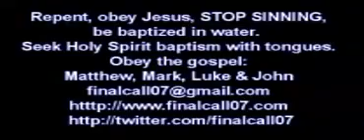Чистое сердце.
21.04.15.
Важно, чтобы мы хранили свои сердца ЧИСТЫМИ, потому что если мы позволим злу (нечестию) войти в сердца, тогда мы согрешим, и будем нести ответственность за последствия. Возмездие за грех - смерть. Иисус Христос предупреждал нас хранить свои сердца читыми.

Я читаю в Марка 7:21-23 слова Иисуса: «Ибо извнутрь, из сердца человеческого, исходят злые помыслы, прелюбодеяния, любодеяния, убийства, кражи, лихоимство, злоба, коварство, непотребство, завистливое око, богохульство, гордость, безумство, – всё это зло извнутрь исходит и оскверняет человека».

Если мы позволим нечестию войти в наши сердца, тогда мы согрешим, мы согрешим так, как случилось с царём Давидом, мужем Божьим. Он увидел женщину, которая купалась, и похоть вошла в его сердце и жадность, и это заставило его стать убийцей. Но когда Бог послал пророка Нафана к нему, он покаялся, и он воззвал к Богу. Он сказал: « Сотвори во мне новое сердце».

Я читаю Псалом 50: 12-14: «Сердце чистое сотвори во мне, Боже, и дух правый обнови внутри меня. Не отвергни меня от лица Твоего и Духа Твоего Святаго не отними от меня. Возврати мне радость спасения Твоего и Духом владычественным утверди меня». Давид умолял Бога дать ему чистое сердце. Что нам нужно, так это чистое сердце. Если у нас есть беззаконие в наших сердцах, тогда мы не угодны Богу, и тогда мы будем делать такие вещи, которые нечестивые, которые не угодны Ему, и мы будем удалены от Его присутствия.

Мы должны охранять свои сердца превыше всего и просить Бога дать нам НОВОЕ СЕРДЦЕ, очистить нас, простить все наши грехи, сделать нас НОВЫМИ ВНУТРИ, а потом мы должны открыть свои сердца Иисусу и позволить Ему НАПОЛНИТЬ нас, наполнить наш РАЗУМ, наполнить нашу СУЩНОСТЬ, оставаться сосредоточенными на Нём, так что мы будем приносить добрый плод и делать то, что угодно Ему.

Очисть своё сердце и храни его чистым. Зарезервируй его для Иисуса Христа.